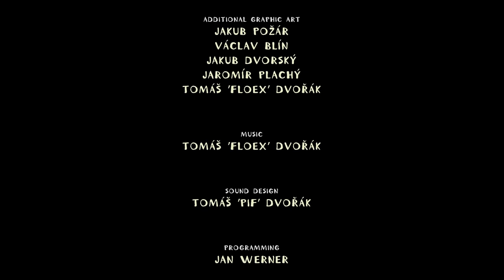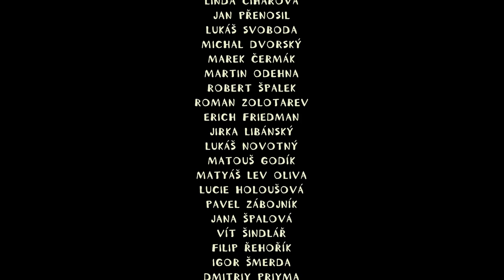FINALE | Machinarium 9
We have helped, rescued and even cured our way up this city meeting many friendly and a few mean robots along the way, but now is the time of our departure, with the city safe we leave for a better life!!
A whimsical point and click adventure by Amanita Design, rich city design and hand drawn scenes.